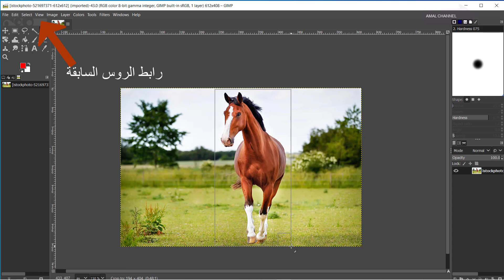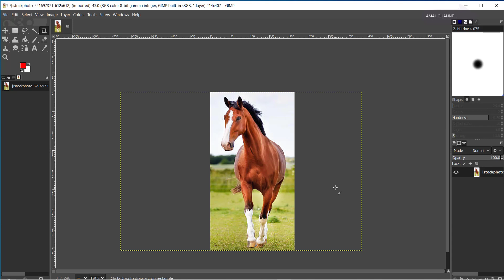10 - شرح أمر CROP TOOL فى برنامج GIMP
شرح أمر CROP TOOL فى برنامج GIMP